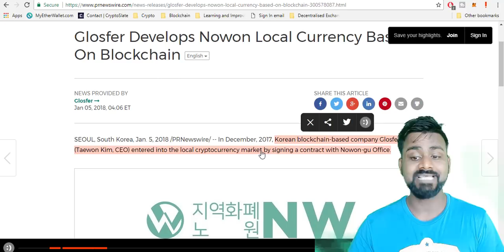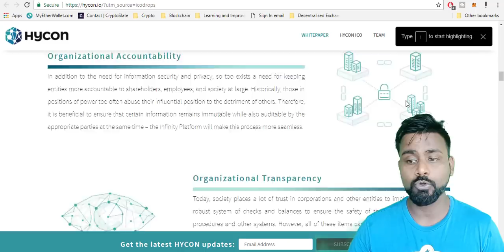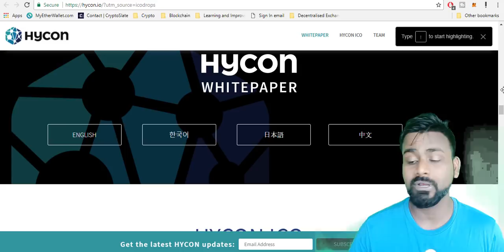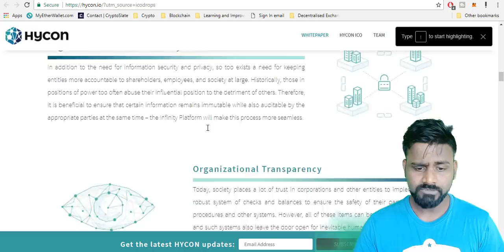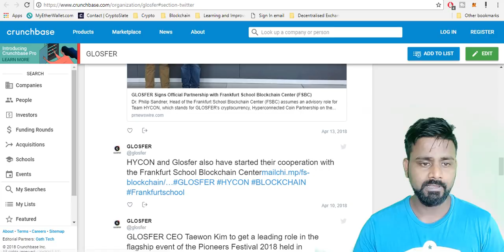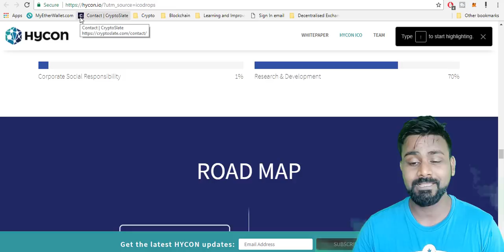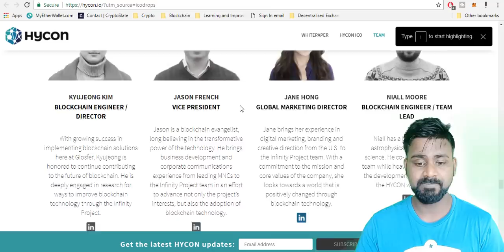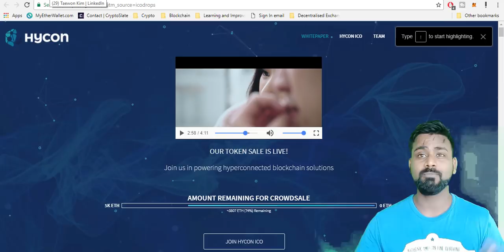HYCON ICO REVIEW -SOUTH KOREA'S NEXT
OMG                   0x0f9d78339C583e02b44f248A0E532B87B0A5b70D
Bitcoin                15jRXvUnqgLsewuBwejsVPXAS64jVfiEbs
Bitcoin Cash       16ApmN4HL6VNzVxi3w5gqoqCpMHu6rDquu
Dash                    XwX96iqeoHVhZBbdhWqTixqKEkEHFTPhh1
ETH                      0x0f9d78339C583e02b44f248A0E532B87B0A5b70D
Litecoin               LU3qTiFVsAS6BWwF9bGN2mzwzd72xxFoyD